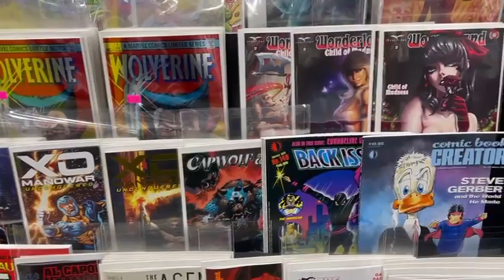New Comics - November 26th @ Gotham Central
Authorized CGC Dealer - Univeral Label & Signature Series, Current Comic Books, Back Issues, Retro Comics, Tradepaper Backs, Hardcovers, Action Figures, Statues, Anime Figures, Manga, Magic the Gathering, Pokemon, and more!